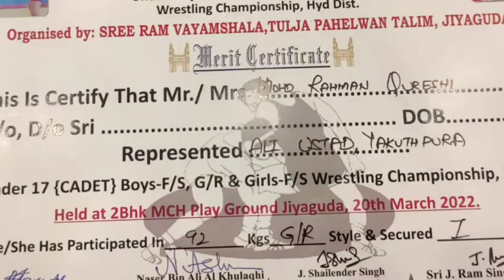ALI USTAD AKHADA KE 3, PAHELWANO NE GOLD MEDAL HASIL KIYA.@hbntvnewschannel8195